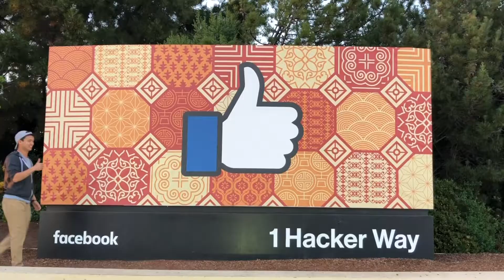#12 Reactions Weekly Show?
NOTE: CRINGE-WARNING

Yo yo. This is a beta test of a new concept. I want to see if there's any interest in a news segment on this vlog where each week I find 5 different pieces of news (1 thing I like, 1 thing I love, 1 thing I wow, 1 thing I sad, and 1 thing I angry).

Just wanted to try out something new :) would love feedback on this.